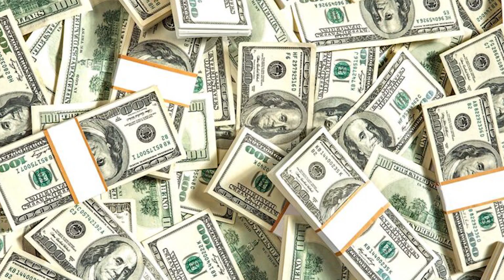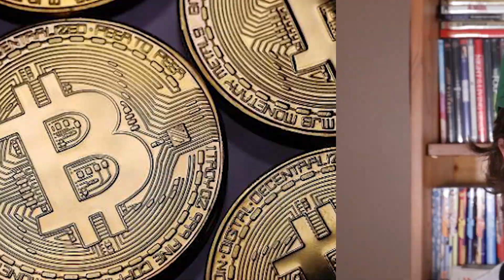WHAT IF ELON MUSK BECAME PRESIDENT?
What If Elon Musk Became President Of The United States?

From the electric cars of Tesla, to the Mars mission of SpaceX, to brining new crypto currency like Dogecoin to life, and even creating his own brand of flame throwers. Elon Musk is clearly a man of innovation who strives to overcome boundaries and limitations. In a way Elon's inventions are already changing the world. Who is to say he couldn't do that for a country? All that and more as we ponder the question. "What If Elon Musk Became President of The United States?"